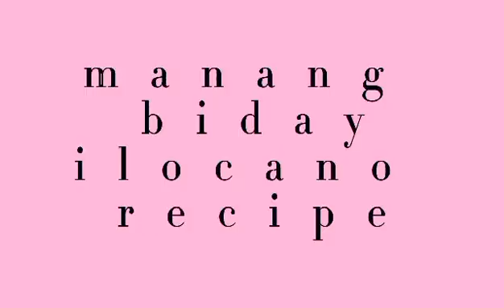my cooking intro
cooking intro
cooking,
food,
recipe,vegetables
lowcarb,cooking tips
cooking trivia,
meat recipe,
seafoods recipe, veggie recipe
how to cook,
snacks,
pinoy recipe ,
ilokano recipe ,
manang biday

"how to make cooking intro in kinemaster""cooking intro video"
"free cooking intro template"
"cooking intro background"
"how to make cooking intro for youtube"
"cooking show intro"
"how to make cooking intro in kinemaster"
"free intro video for food channel"